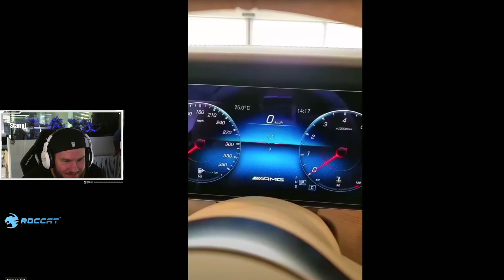MEIN *NEUER* MERCEDES BENZ!